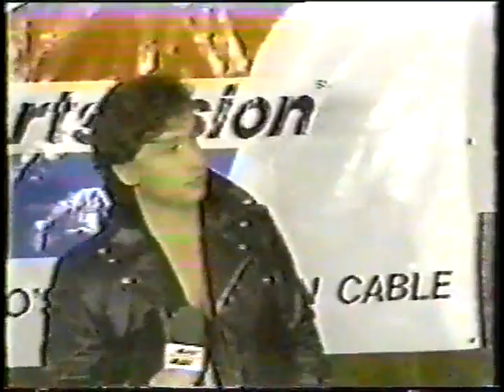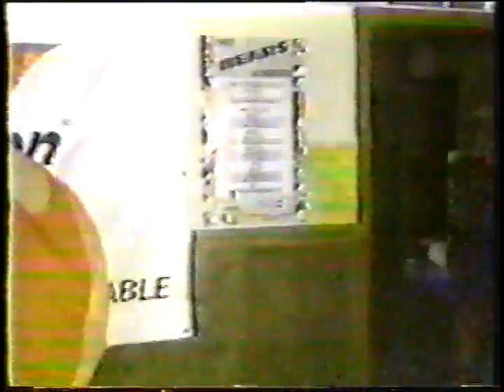Chicago Championship Wrestling August 31st 1987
*This video is being uploaded thanks to donations that allowed me to continue searching for obscure wrestling to upload. I've got a LOT more stuff coming.

I know very little about this promotion except that this was taped in Hammond, Indiana and the promoter was wrestler Terry Scholl. Someone on twitter sent me posters for shows from Whitewater & Kenosha, WI so they were running at least a couple different states. The episodes were only 30 minutes long and whoever made this tape cut all the commercials out so that's why it's so short.

The Red White & Blue Wrecking Crew interview
The Red White & Blue Wrecking Crew (Scott & Sam Reynolds) vs The Kelly Brothers (Tim Kelly & Jeff Kelly)
Tony 'The Razor' Devito's talk show 'A Slice From the Razor' with guests Scott & Sam Reynolds
Scott & Sam Reynolds get attacked by The Zebra Kid & Tony Devito